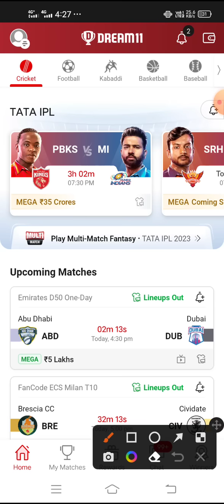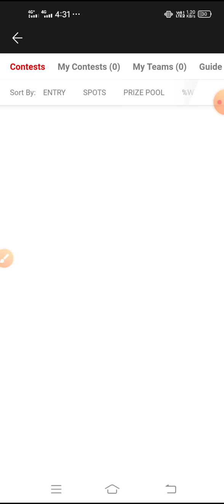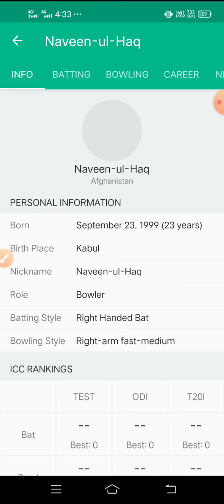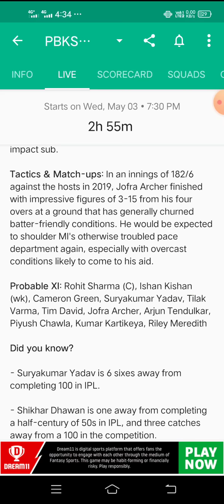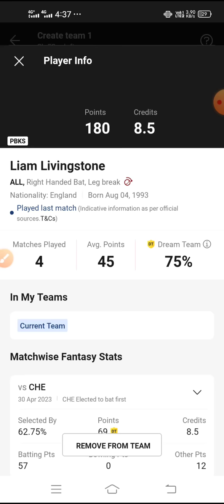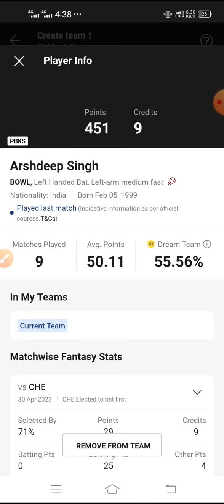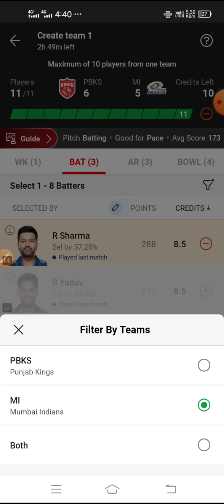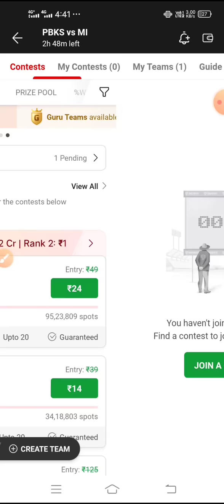PBKS vs MI Dream11 Prediction, PBKS vs MI Dream11 Team, PBKS vs MI Dream11 Match, PBKSvsMI Gl Teams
PBKS vs MI Fantasy Dream11 Prediction, PBKS vs MI Indian Premier League 2023, PBKS vs MI 46th Match, May 3, 2023, Dream11 Match Preview, Full Stats+ Info, Report

Punjab Cricket Association Stadium, Mohali
Punjab Cricket Association Stadium, Mohali Pitch Report
Punjab Cricket Association Stadium, Mohali Pitch Conditions
IPL 2023
IPL 2023 All Team Squad
IPL 2023 PBKS vs MI   Playing 11
PBKS vs MI   dream11 today
PBKS vs MI   dream11 prediction
PBKS vs MI   dream11
PBKS vs MI   Udcra
Rajasthan Royals vs Lucknow Super Giant’s
Dream11 46th IPL T20 2023
PBKS vs MI   Live
PBKS vs MI   Live Match
PBKS vs MI   dream11 analysis
PBKS vs MI   46th IPL T20 2023
PBKS vs MI   Dream11 Team
PBKS vs MI   Dream11 2023 Tamil
Dream11 PBKS vs MI
PBKS vs MI   Playing11
PBKS vs MI   2023
PBKS vs MI   H2H
PBKS vs MI   Match Preview
PBKS vs MI   Dream11 Team Prediction today Match
PBKS vs MI   Dream Team
PBKS vs MI   Status
PBKS vs MI   Scorecard
PBKS vs MI   Dream11 2023
PBKS vs MI   2022 Highlights Full Match
PBKS vs MI   Playing XI 2023
PBKS vs MI   Comparison 2023
PBKS vs MI   Stats
PBKS vs MI   Team News

PBKS vs MI Highlights 2022
PBKS vs MI Highlights
PBKS vs MI Head to Head
PBKS vs MI Dream11 Team Prediction in Tamil
PBKS vs MI Players Stats